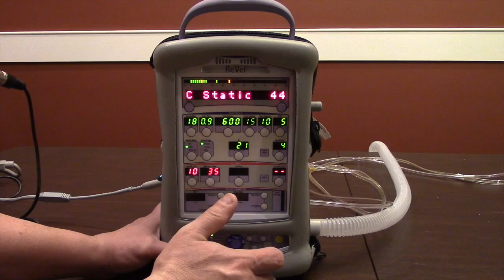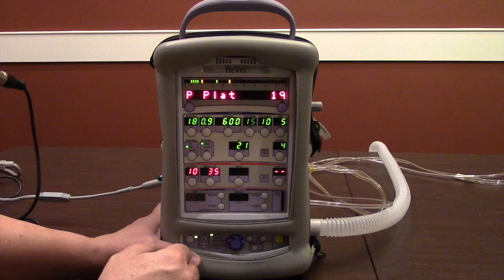DEATH by high Pplat - Plateau Pressure Check Demonstration with ReVeL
This Video demonstrates how to check a Plateau Pressure with the ReVeL ventilator.  Plateau Pressures are the most important aspect of alveolar health. This needs to be trended and monitored just as any normal V/S. Unfortunately, many people forget this important tool and mix this up with peak pressure (PIP).  In addition, the ReVel ventilator is new to the industry and is being used more and more in the critical care environment.  Check out the video!!

Search iTunes for:  The FlightBridgeED Podcast